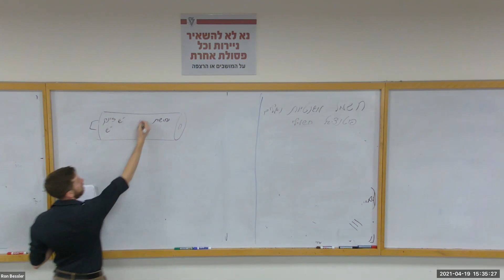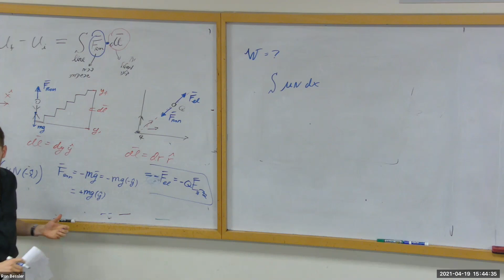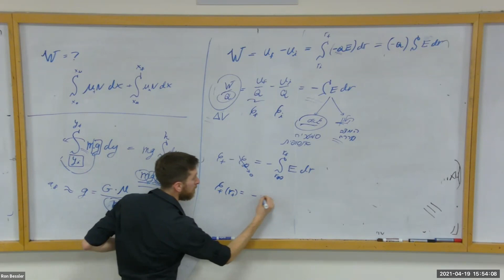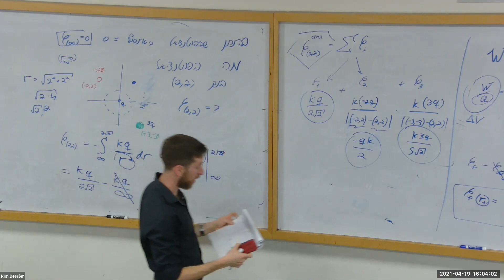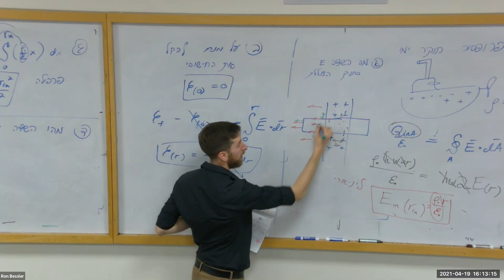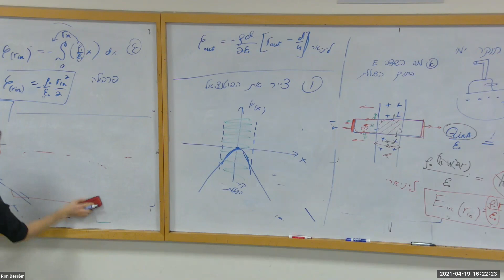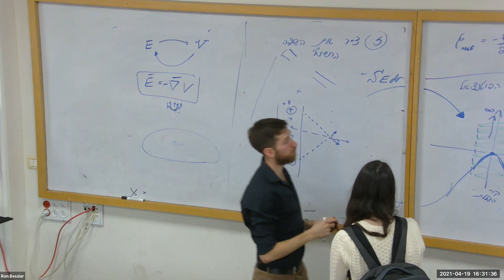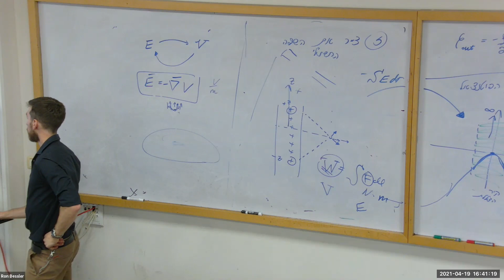פיזיקה 2 - תרגול 04 - פוטנציאל - אביב 2021